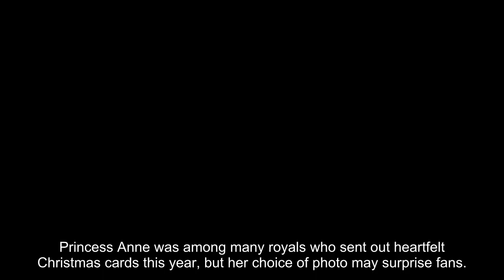Princess Anne and husband Timothy's Christmas card may surprise you